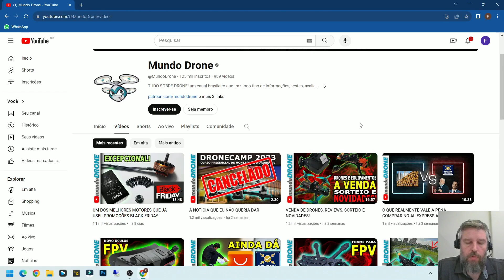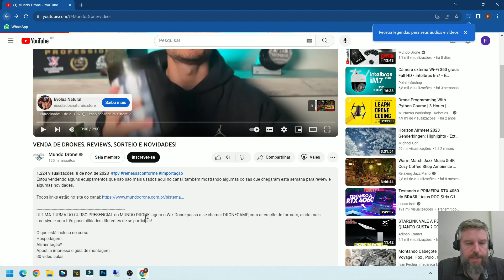GRUPOS no WHATSAPP E SORTEIO DE UM CARREGADOR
Grupos no WhatsApp do Canal, Data do sorteio do carregador e novidades!

ULTIMA TURMA DO CURSO PRESENCIAL do MUNDO DRONE, agora o WikiDonre passa a se chamar DRONECAMP, com alteração de formato, ainda mais imersivo e com três possibilidades diferentes de se participar!

O que está incluso no curso:
Hospedagem,
Alimentação*
Apostila impressa e guia de montagem,
30 vídeo aulas.

Local: Jundiaí - SP
Hotel: Hotel Red Roof In - Rua Sakai Massau, S/N CEP: 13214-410

Investimento: R$ 2.120,00 em até 10x (via pagseguro***) ou R$ 2.000,00 via pix

A montagem detalhada deste drone será um modulo extra deste curso, sem custo para quem já possuir o curso.